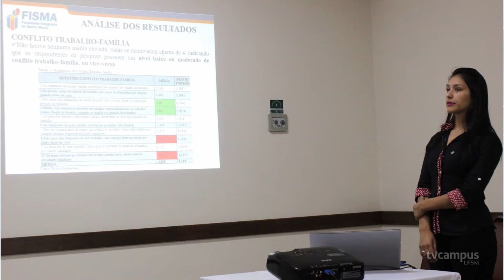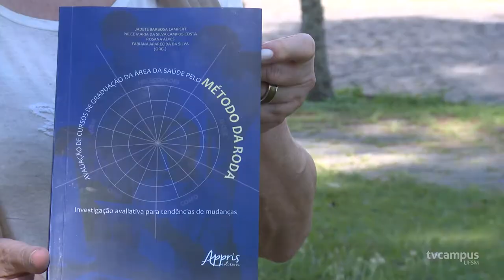Conheça o projeto Movimento Tratado Cidadão - TVC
O Fórum do projeto Movimento Tratado Cidadão acontece na quarta-feira (23), durante a JAI. Ele vai apresentar iniciativas que serão desenvolvidas por alunos da graduação na comunidade.